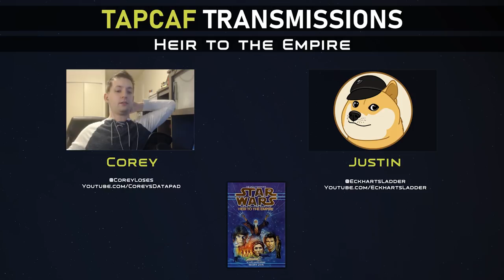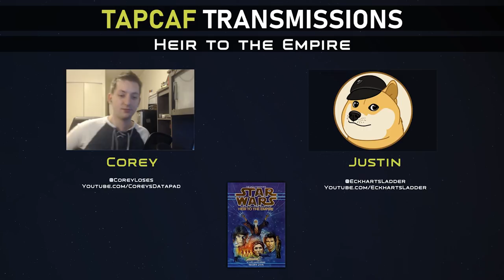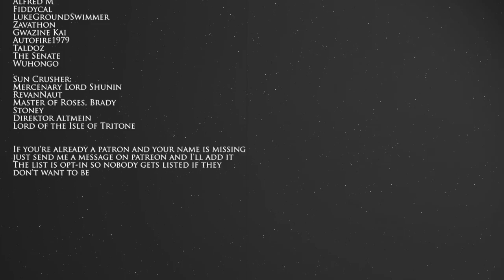The Original Sequel Trilogy | Thrawn Trilogy: Heir to the Empire | Star Wars Book Club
Corey and Eck  are back with Tapcaf Transmissions, and we're discussing the Thrawn Trilogy